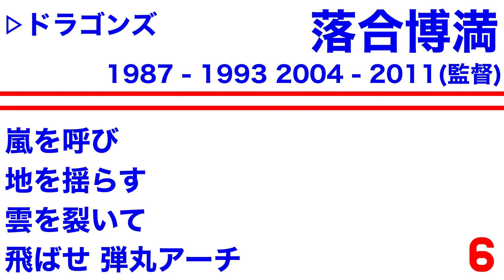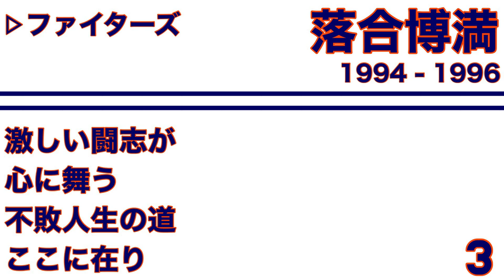落合博満 応援歌メドレー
三冠落合
不敗人生